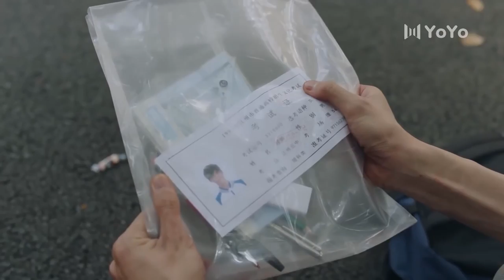💋【BL】Kiss you unexpectedly💖 Chinese Drama Mix ENG Song💖 Bl /Bromance /bl couple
🎈Drama name:A River Runs Through It
🎈Actor:Wang RuiChang,Chen Bohao